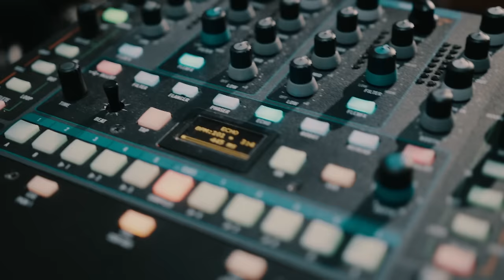Teflon - Contraband (prod. by DJ Premier)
With his much-anticipated new album out now, Teflon delivers the visuals for the project's hard-hitting single, “Contraband,” produced by DJ Premier.

With Preemo on the beat and the cuts, the track exemplifies that raw NYC hip-hop sound, enhanced further by Tef’s signature gruff vocals and free-flowing rhymes. With cameos by Tef’s M.O.P. brethren, Billy Danze and Lil Fame, it all feels like a homecoming for the Brownsville native whose new album, 2 Sides To Every Story, is available now via 420 Music in partnership with Coalmine Records. The album is produced by both DJ Premier (who produced five tracks), along with the incredibly talented producer/musician Jazimoto (who produced seven tracks), and inlcudes guest appearances by M.O.P., Benny the Butcher, DJ Eclipse and more!

Visit Coalmine Records’ online store to order 2STES on vinyl or CD, with various bundle options available. A blue and purple whirlpool edition is available exclusively through Get On Down, along with a silver edition via RRC Music (both limited to 150 units each). Slipmat and t-shirt bundles may also be purchased through Coalmine’s online store — all orders are now shipping!